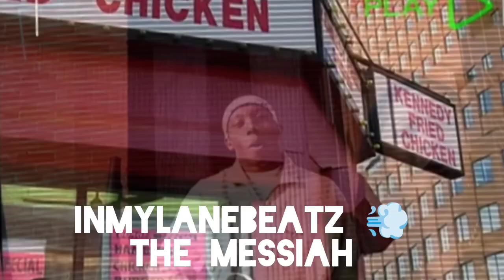I Like The Way You Move It Type Beat X Prod by Inmylanebeatz 💨